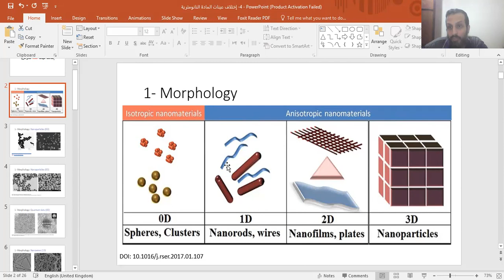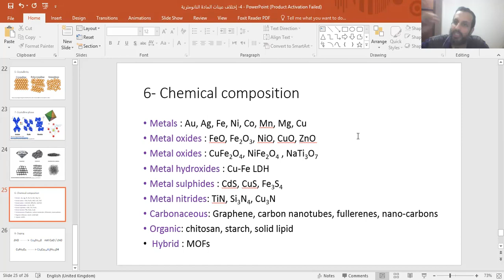4 7 إختلاف عينات المادة النانومترية